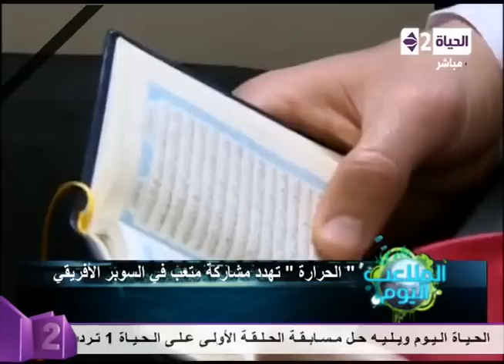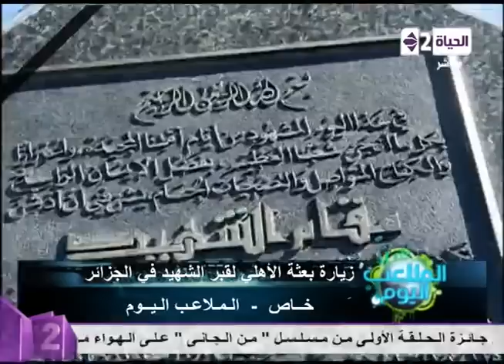برنامج الملاعب اليوم - حلقة 19-2-2015 تغطية بعثة النادى الأهلى الى الجزائر - Al malaaeb El youm